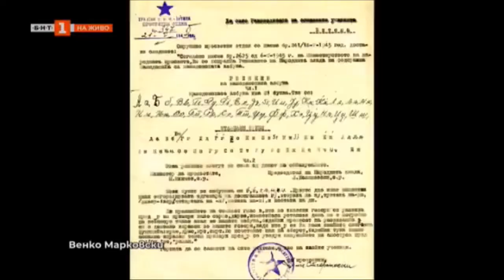Как бе създаден македонския език | Fake makedonian language